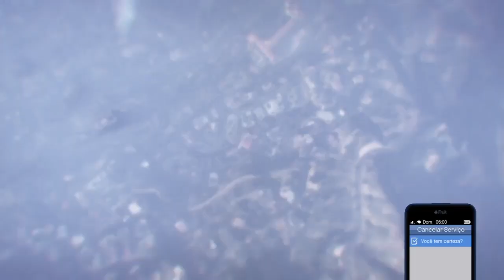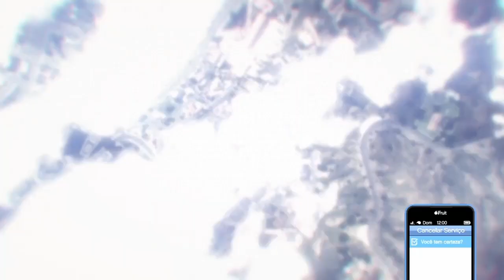GTA 5/***Congelado máscara** trajes & bolsas raras (Mod diretor) aproveita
Este video enssina como voce consegue Passar traje & bolsas raras Mod diretor congelado máscara & levar para online dúvidas deixe nos comentários
O like no video e os vossos comentários ajuda muito na divulgação do canal e tambem a melhorar o meu trabalho
Obrigado a todos você e um grande abraço tamos junto
Kinijeka 007
ID:PSN Kinijeka007